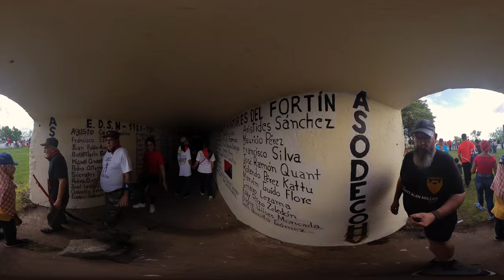Marcha al Fortín Acosasco León Nicaragua 🇳🇮 2024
Celebrando el 45 aniversario de la toma del Fortín de Acosasco en León Nicaragua.

Marching up the hill to Fortin Acosasco in Leon Nicaragua to celebrate the 45th anniversary of the taking of the fort in the revolution here in Barrio Sutiava.

Because so much copyrighted music is played during the parade I am unable to record these using the original audio :(